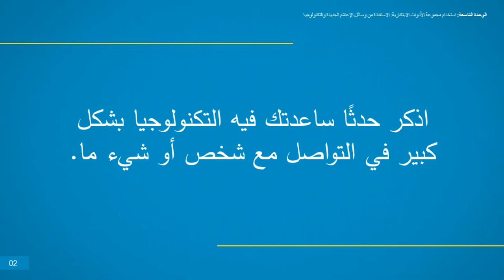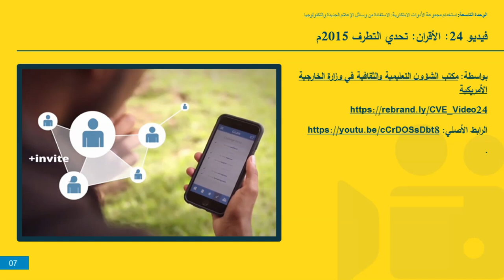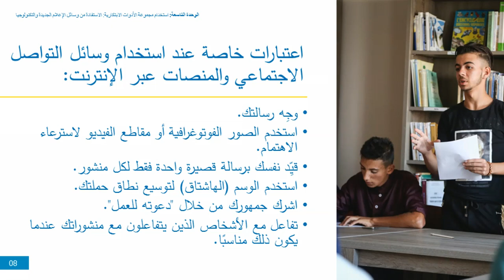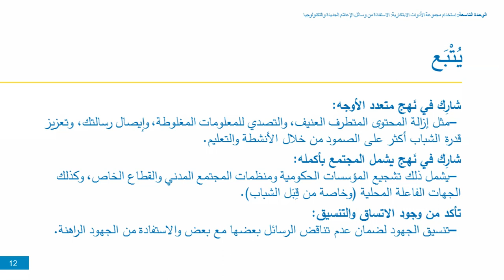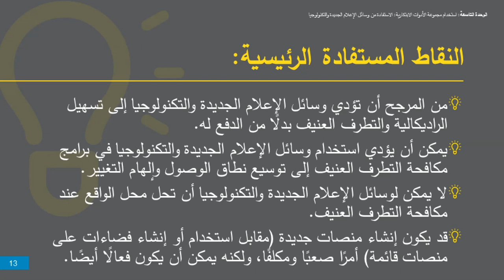الوحدة 9: استخدام مجموعة الأدوات الابتكارية: الاستفادة من وسائل الإعلام الجديدة والتكنولوجيا